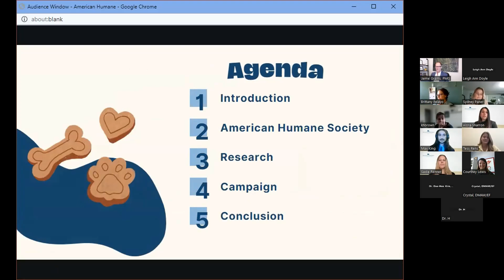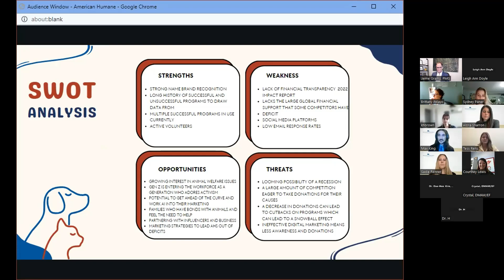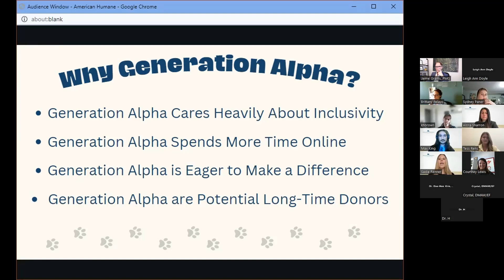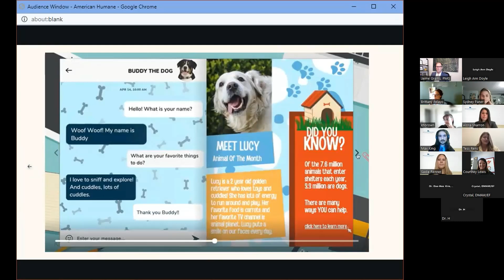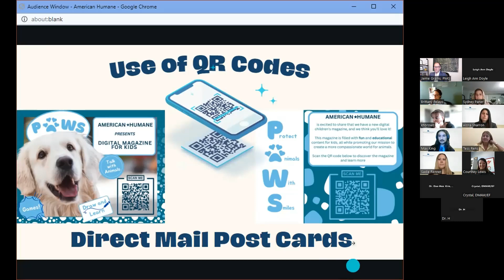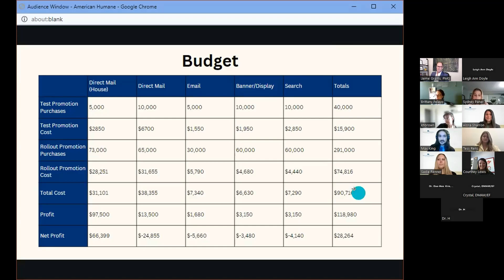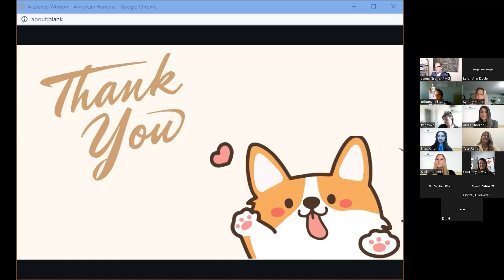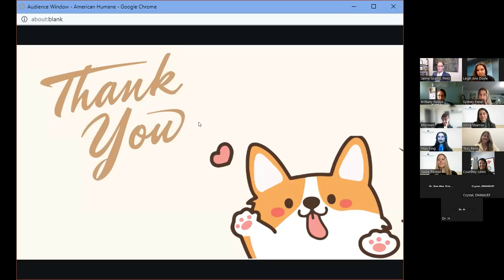DMAW/EF Collegiate MAXI, Spring 2023: Christopher Newport University